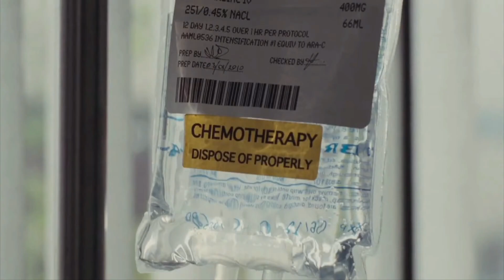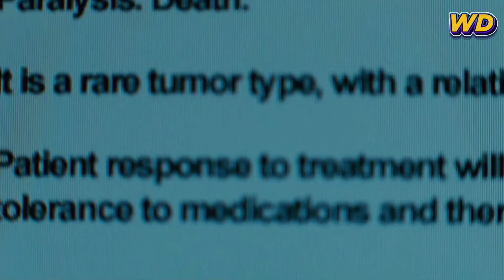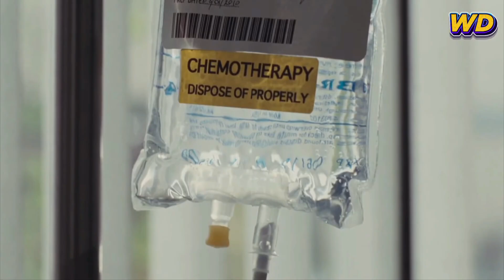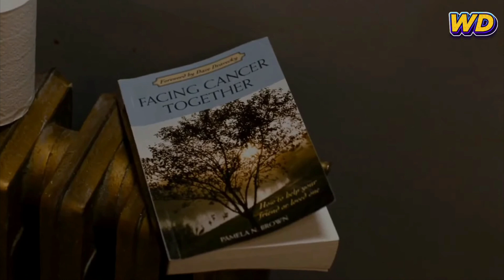Perjuangan Melawan Penyakit Langka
Haii semuanya, kali ini kita akan menceritakan tentang perjuangan hidup seorang pria bernama Adam Lerner  yang mengidap penyakit langka yaitu kanker tulang belakang. karena kanker tersebut sangat beresiko, ia hanya mempunyai kesempatan untuk bertahan hidup sebesar 50 persen / 50:50.  Apakah Adam bisa melawan penyakitnya?